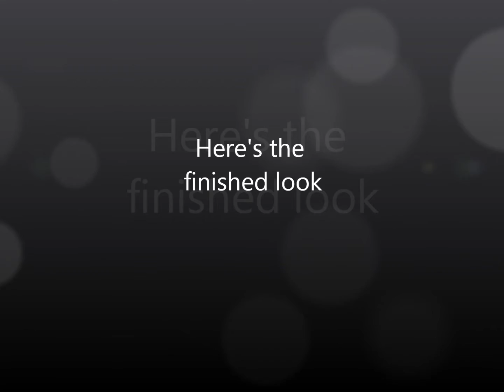MAKEOVER MONDAYS: Grey Friday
The reason why I used the MAC Prolong Wear Foundation in NW45 for her was because I think I got a bad batch of this foundation. I originally brought it for myself because that's my shade..but when I put it on it was clearly too light for me. So instead of returning it...I just use it on my clients that match it and for video purposes.

Pintrest: Ashlyn MUA